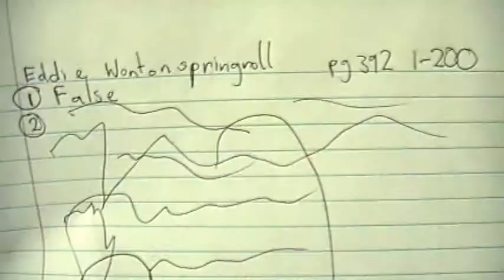Homework and Dreams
doing homework is boring